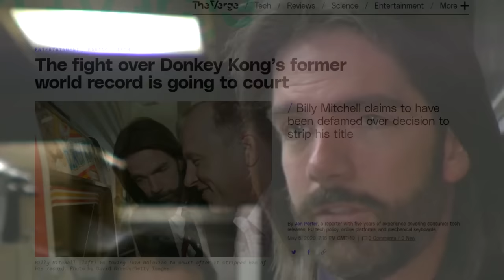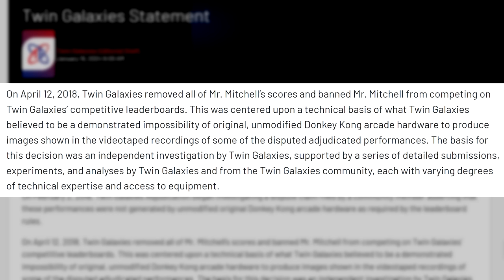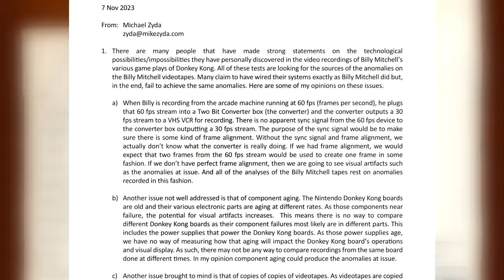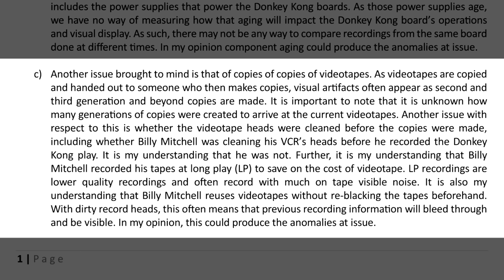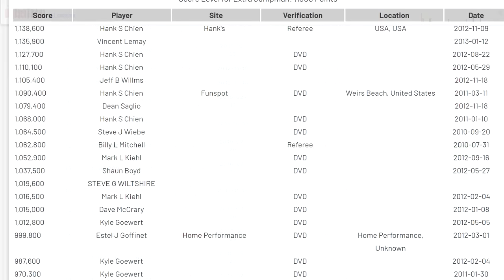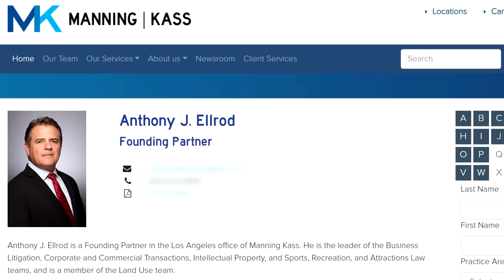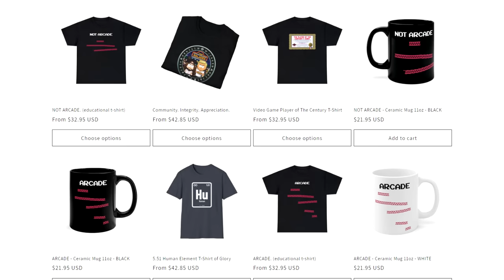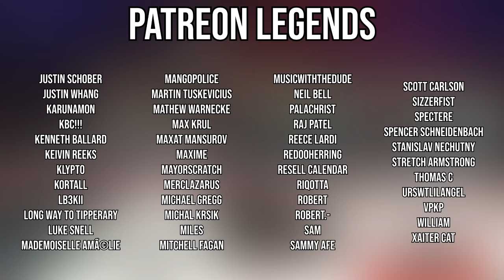Billy Mitchell Lost His Lawsuit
Billy's lawsuit against Twin Galaxies has come to an end.